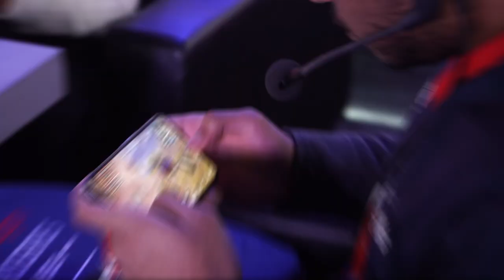Relive The Moments - SPS NEW STATE MOBILE Challenger Stage LAN | After-Movie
Back to SPSNEWSTATEMOBILE LAN with this after movie giving us all the nostalgic vibes🥹 Welcome to the era of everyone with adrenaline-packed thrill & feel all the energy that this after-movie entails! From the opening ceremony to the final match, every moment is captured to bring back the excitement!

Follow us to know more 👉 @esl_india @nodwingaming